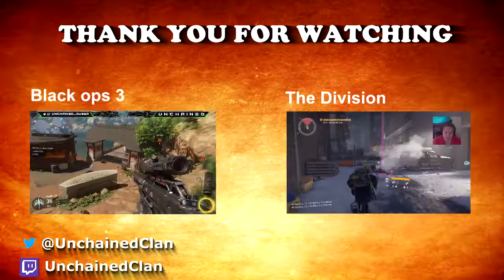Unchained / OMEGA / GTA 5 || pacific standard job heist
Console : Ps4

Player : OMEGA (zombieslayerKVM)